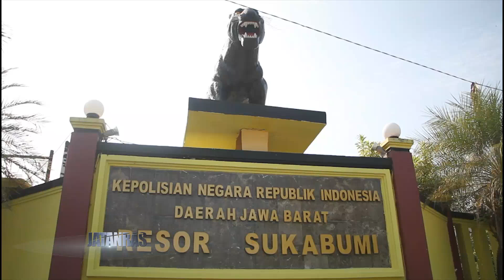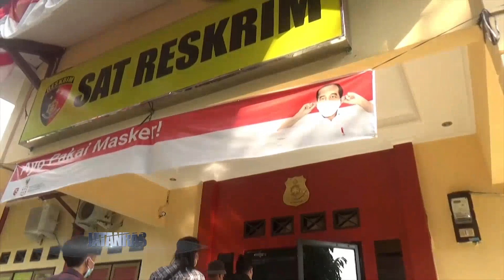Pembunuh Guru Honorer Ditangkap - JATANRAS